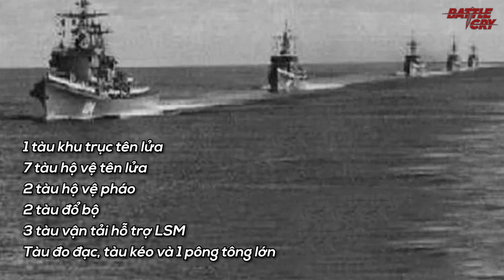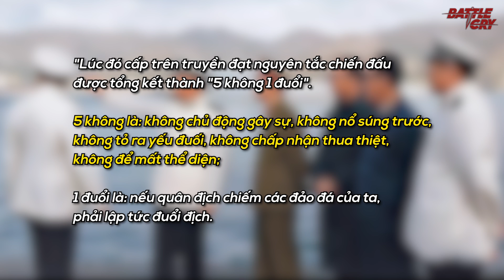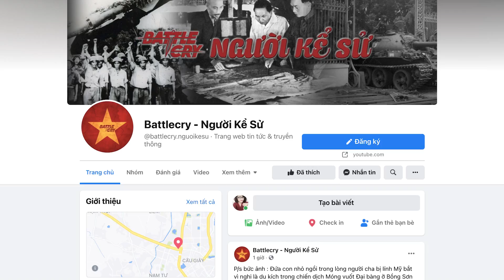HẢI CHIẾN TRƯỜNG SA 1988 (TẬP 4): GẠC MA - VÒNG TRÒN BẤT TỬ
HẢI CHIẾN TRƯỜNG SA 1988 (TẬP 4): CHIẾN SỰ GẠC MA - VÒNG TRÒN BẤT TỬ

Chào mừng các bạn đã trở lại với Battlecry cũng như seri về Hải Chiến Trường Sa 1988. Tập 4 ngày hôm nay sẽ tiếp nối những diễn biến ở Tam Giác Cô Lin – Len Đao và Gạc Ma.

▶ HẢI CHIẾN TRƯỜNG SA 1988 (TẬP 2): LỰC LƯỢNG CÁC BÊN VÀ QUYẾT SÁCH CỦA ĐÔ ĐỐC GIÁP VĂN CƯƠNG
▶ HẢI CHIẾN TRƯỜNG SA 1988 (TẬP 3): CHIẾN SỰ ĐÁ CHỮ THẬP - CĂNG THẲNG ĐỈNH ĐIỂM